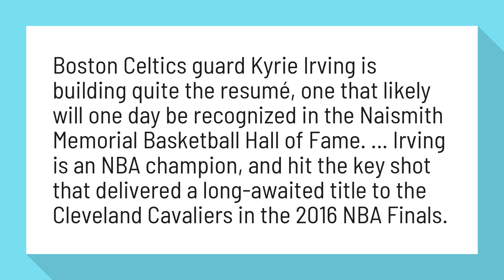Will Kyrie Irving be a Hall of Famer?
Celtics star Kyrie Irving is a first-ballot Hall of Famer, says ex ...

Boston Celtics guard Kyrie Irving is building quite the resumé, one that likely will one day be recognized in the Naismith Memorial Basketball Hall of Fame. ... Irving is an NBA champion, and hit the key shot that delivered a long-awaited title to the Cleveland Cavaliers in the 2016 NBA Finals.